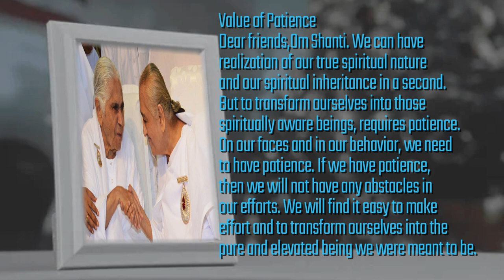13 Value of Patience